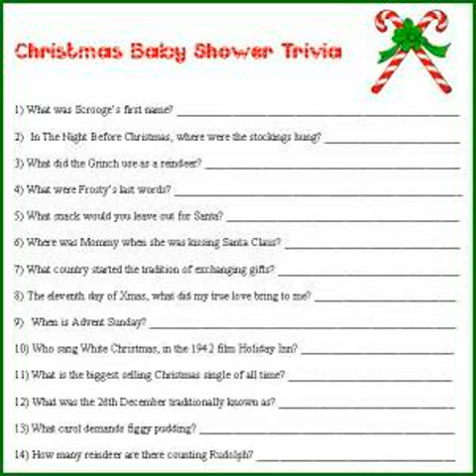ideas for christmas games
Noel for fun ideas for christmas games